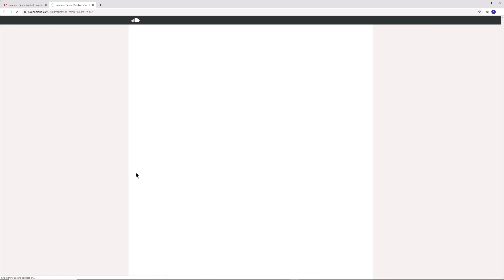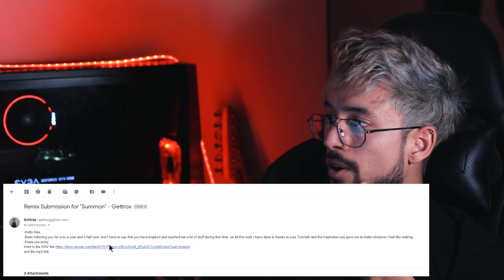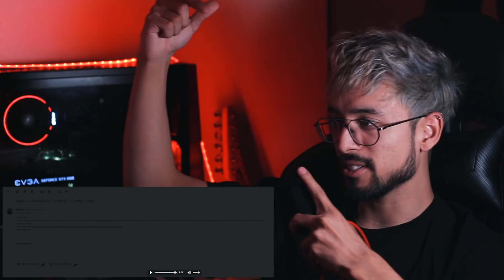reacting to my SUBSCRIBER'S REMIXES for the first time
the best from the summon remix contest

00:09 EXKAR REMIX:
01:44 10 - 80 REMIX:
02:06 MANIFESTO REMIX:
02:33 BUNNY HUPS REMIX: